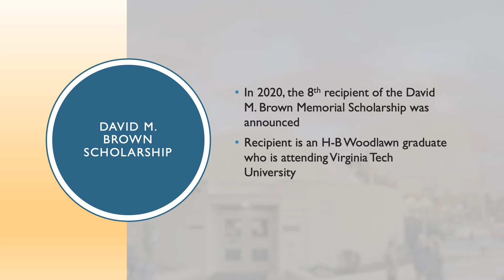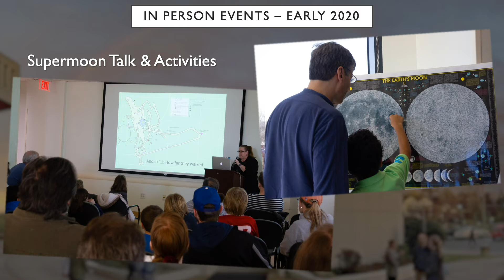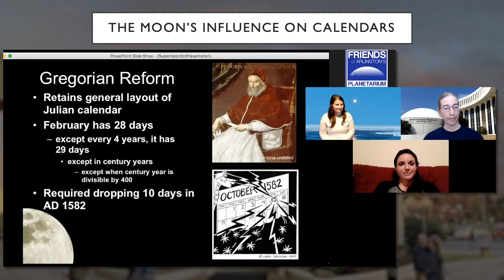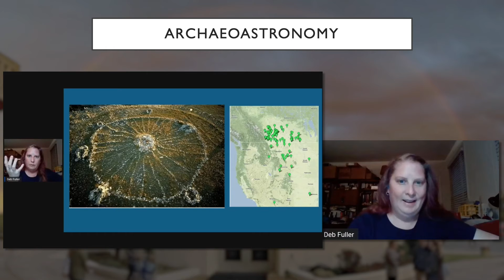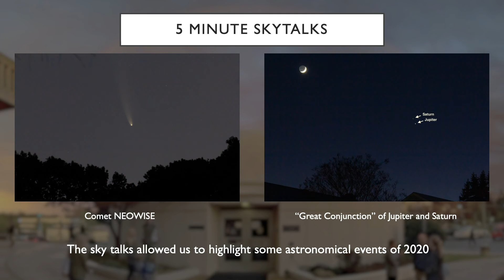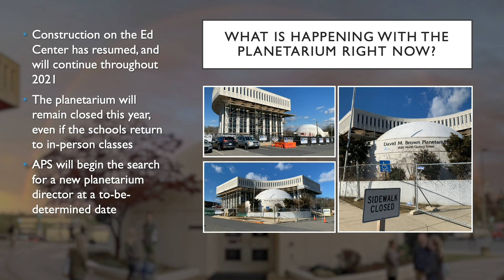FOAP: 2020 Year in Review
A brief review of the activities of the Friends of Arlington's David M. Brown Planetarium during the year 2020. Originally presented as a powerpoint presentation for the FOAP annual meeting, held on 1/23/2021.